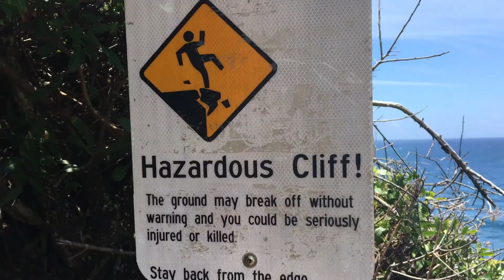ALMOST FELL OFF THE EDGE OF A CLIFF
Vlogger grinndddddddd